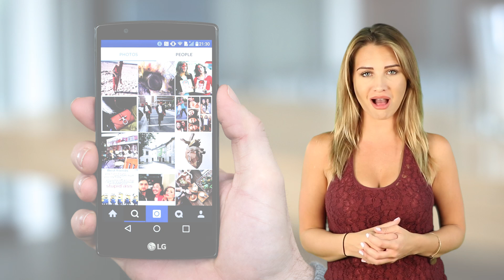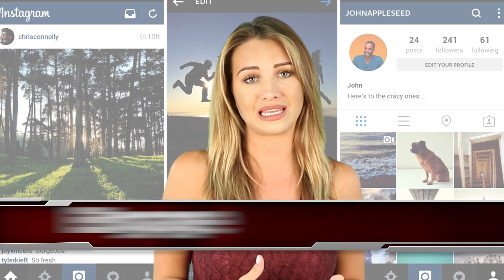Top 5 Tricks To Grow Followers On Instagram – PART 2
How can we get followers on Instagram quickly?  This video will explain what you should do to get more followers!